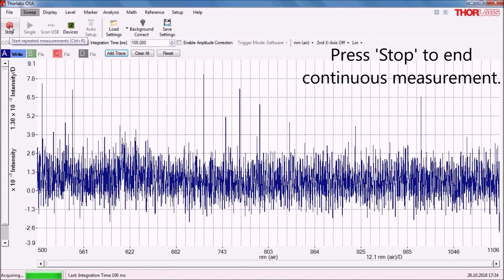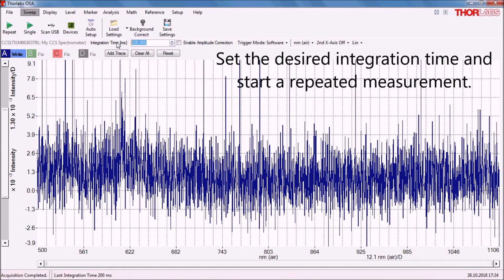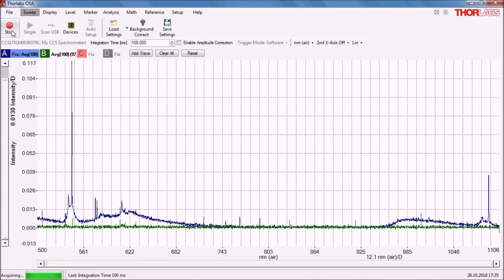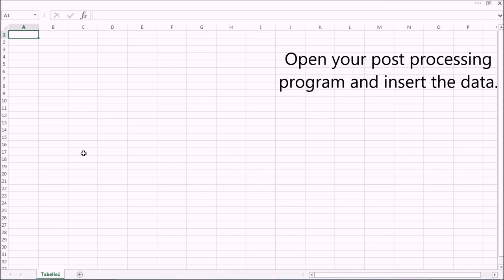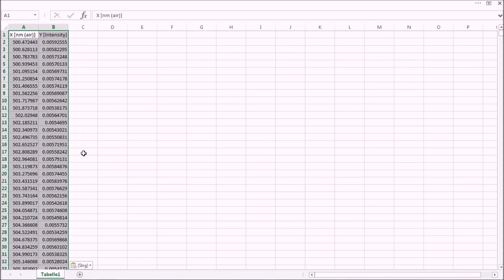OSA Spectrometer Software Quick Start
This video offers a short guide to Thorlabs’ OSA software when using a Thorlabs CCS Series spectrometer. The video includes a walkthrough of obtaining a background-corrected spectrum using the software.